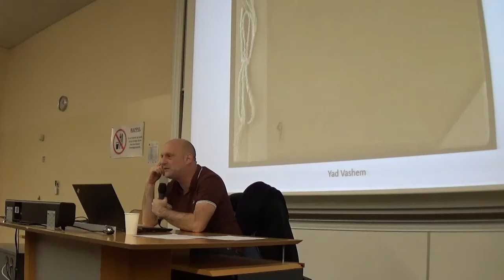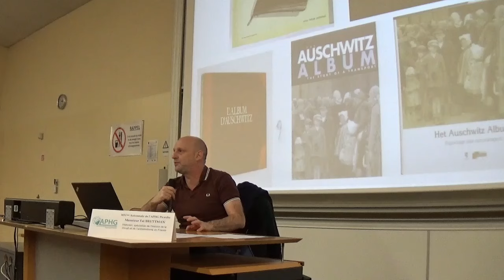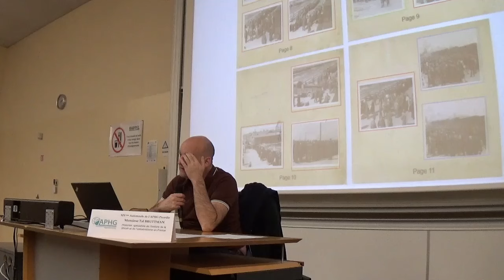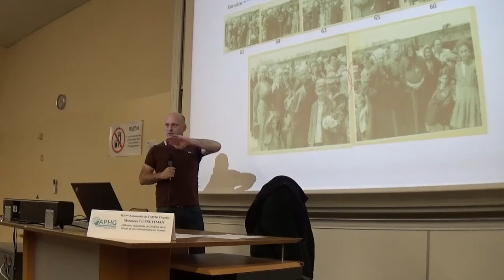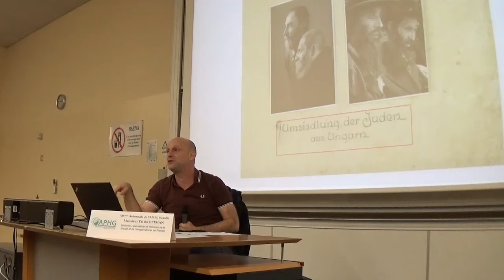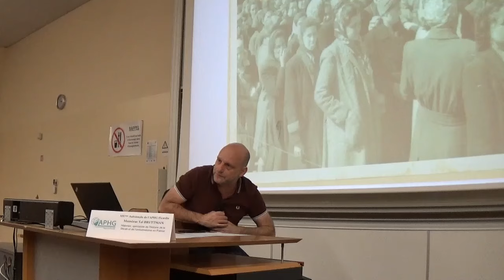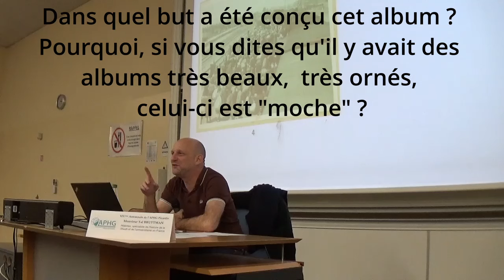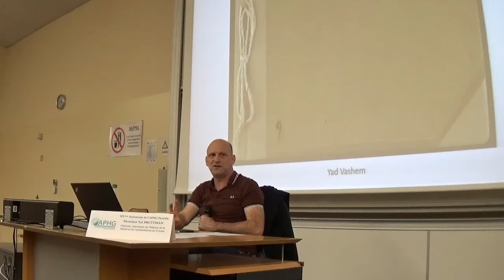Penser les images : l’exemple de l’album d’Auschwitz - T. Bruttmann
Monsieur Tal Bruttmann, « Penser les images : l’exemple de l’album d’Auschwitz ».
Historien, spécialiste de l’histoire de la Shoah et de l’antisémitisme en France, Monsieur Tal Bruttmann est l’un des auteurs de Un album d’Auschwitz. Comment les nazis ont photographié leurs crimes, paru aux éditions du Seuil en 2023.